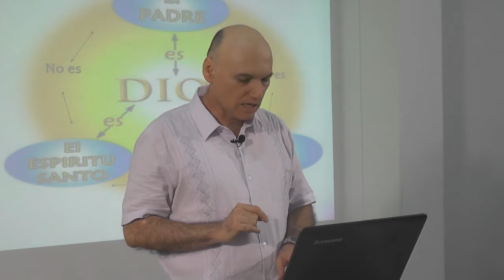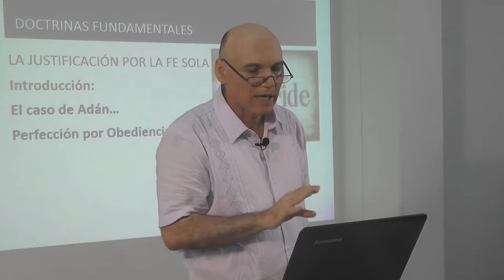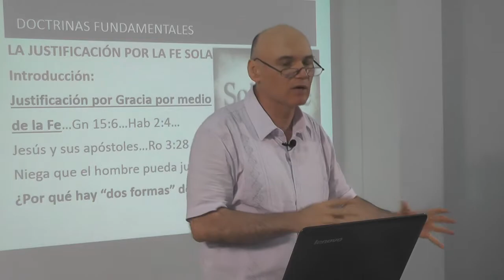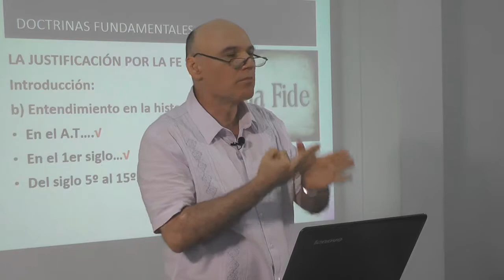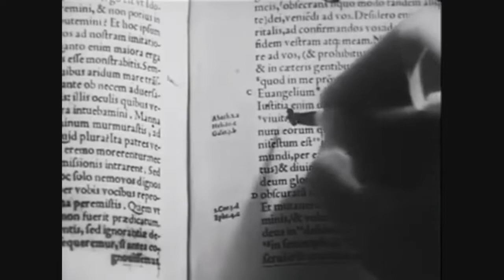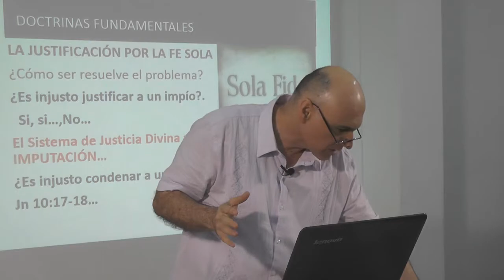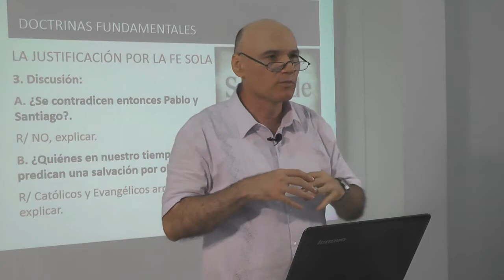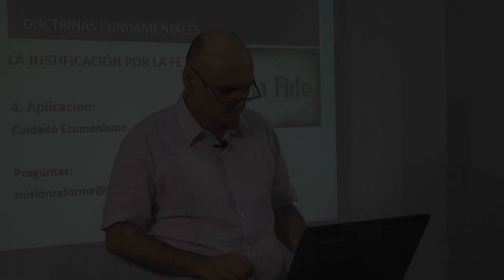La Justificación por la Fe Sola-Pr. Sergio Ruiz. Serie: Confesión de Fe Bautista 1689